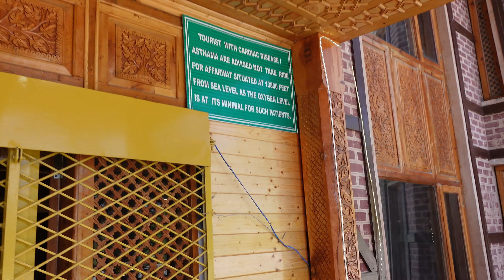Gulmarg Itenary-What to do in|Gondola & horse ride to the top of mountain|Best time to visit kashmir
Our tour agency for Kashmir and Gulmarg
Discover Gulmarg Adventures
Contact person: Irfaan
Near Khyber road Gulmarg Office fajipora, Srinagar, Jammu and Kashmir 193402